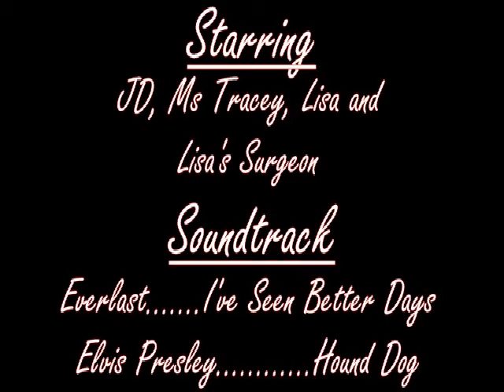Sick As A Dog